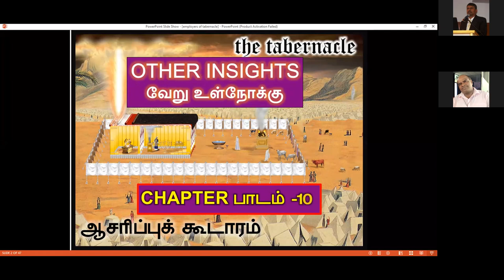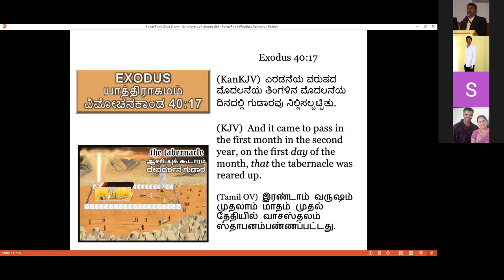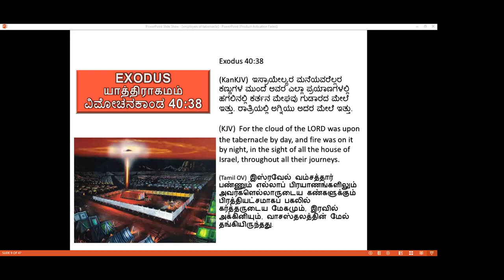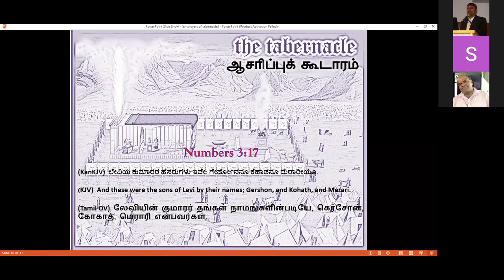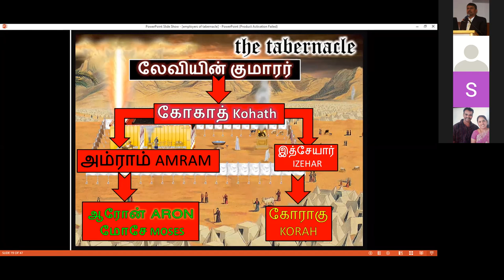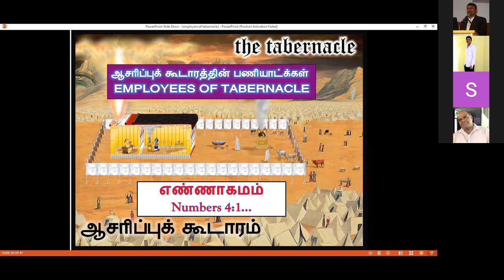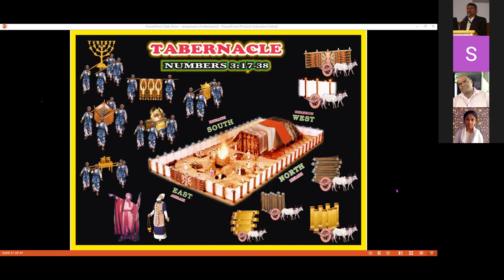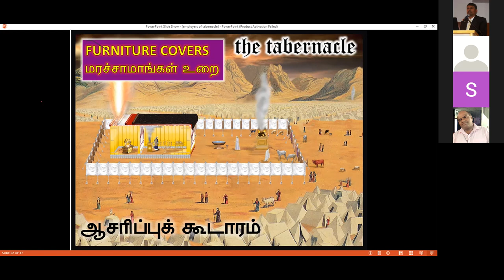Tabernacle Study - Other Insights - Free Kannada Bible Study